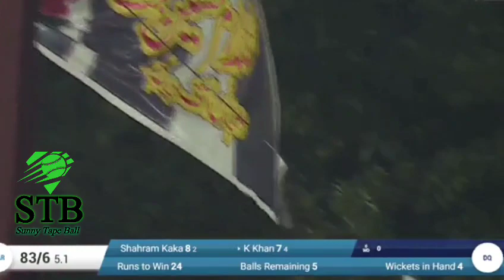DPL Season 6 Final Match || TM CV vs NP UB || Depalpur Premier league Final